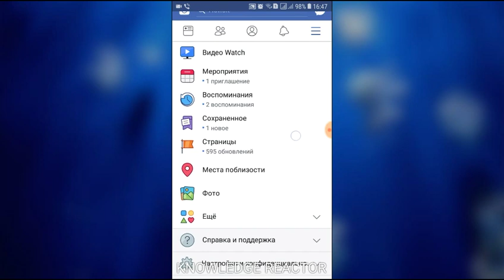КАК ПОМЕНЯТЬ ЯЗЫК НА ФЕЙСБУК ИЗМЕНИТЬ НА РУССКИЙ FACEBOOK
Как открыть настройки языка на фейсбуке. Как переключить язык в facebook